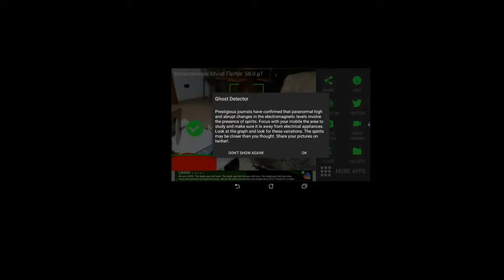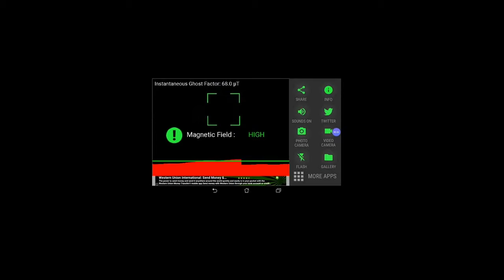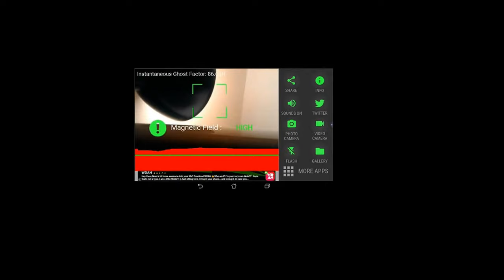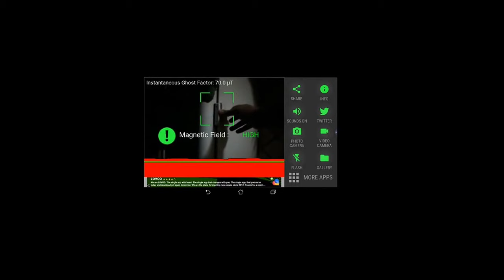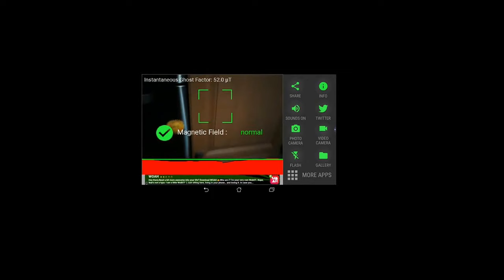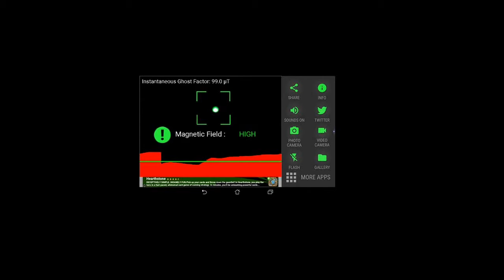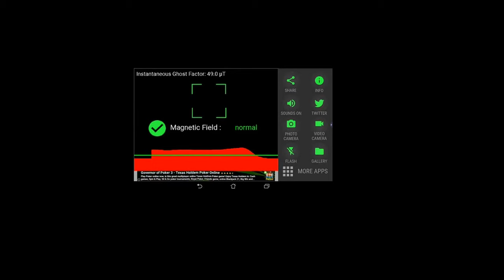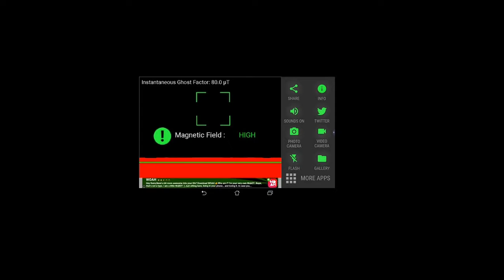FANTASMI RILEVATI IN CASA? GHOST DETECTOR,RILEVATE PRESENZE PARANORMAIL.MAGNETIC FIELD REALE,PAURA